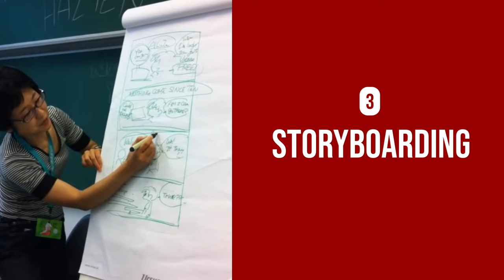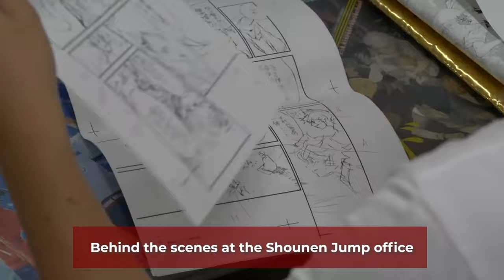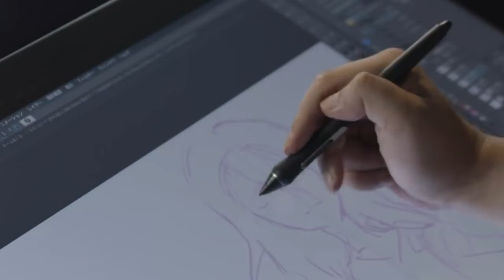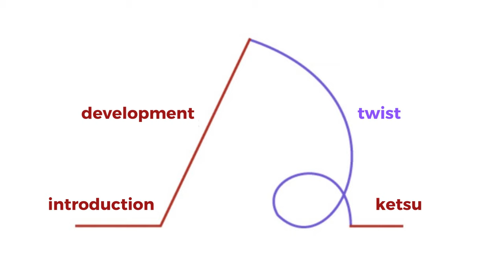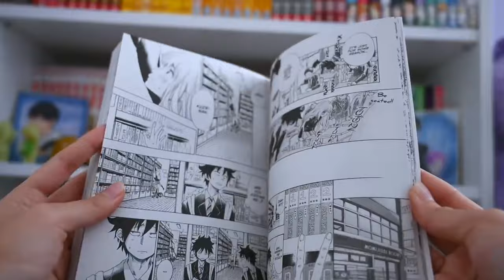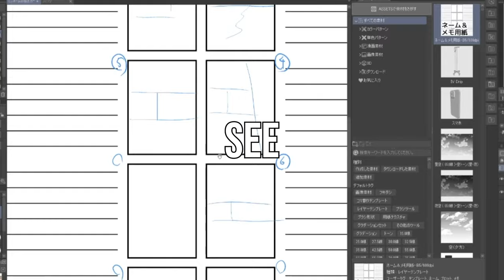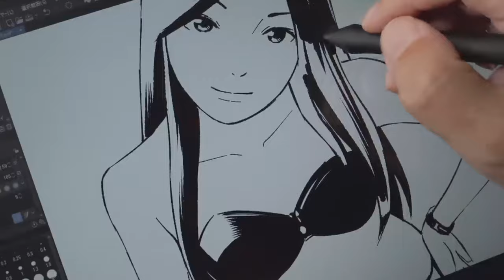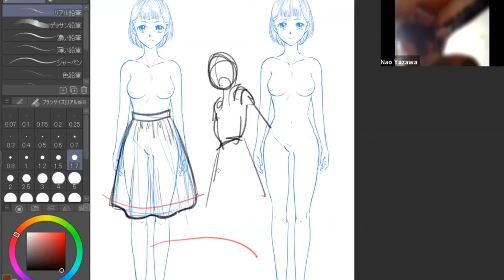😳 How to Make your FIRST Manga | Beginner Mangaka Tutorial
👉 Want to create your first manga after YEARS of struggling and feeling stuck?

👉 Related Videos on Character Design

Wanna get more FREE Anime & Manga Tutorials DAILY?

P.S. This channel is run by Artillery Philippines.

0:00 Intro
2:39 The Scope
4:05 Writing
5:08 Pick a Genre
7:28 4-Part Plot (Ki-Sho-Ten-Ketsu)
7:59 Visual Design
9:23 Storyboarding
12:17 Sketching
12:56 Inking
14:05 Finishing Touches